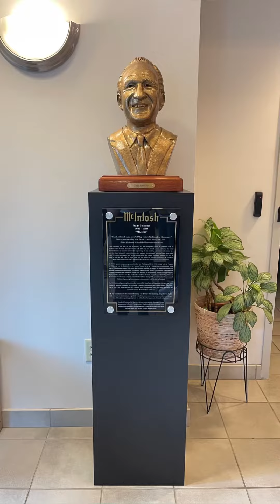McIntosh Factory.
Breve video de nuestra ultima visita a la fabrica de Mcintosh, en Binghamton, NY, el dia 11 de Septiembre de 2023.
Fue un placer enorme recorrer toda la planta, lugar donde unas planchas de acero, chapa, vidrio, componentes electronicos de todo tipo, bobinas de cobre, conectores, etc se transforman a traves de la mano humana y maquinas especificas para cada trabajo en lujosos componentes de audio de alta fidelidad.
 Fue un dia increible para nosotros.
Muchas gracias al presidente, Mr Charlie Randall y a todo el maravilloso equipo que compone la gran familia de McIntoshlabs.